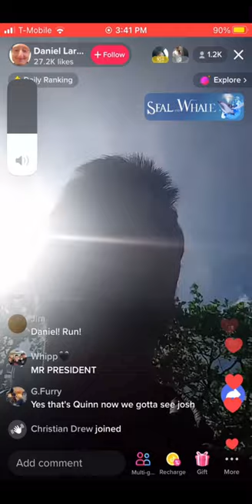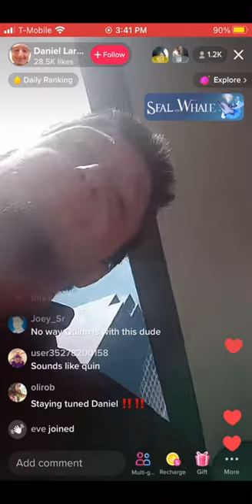Michael Quinn’s Date With Daniel Larson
This happened May 8th 2023.